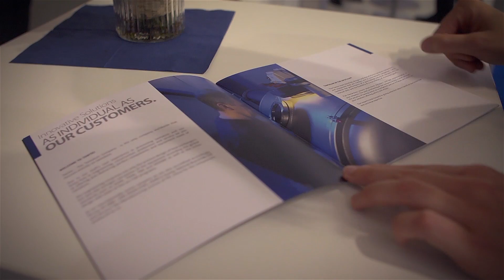Tantec GmbH - Achema 2015 - Home of Tantalum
Again the professional world met in June 2015 at the Achema, the world forum for chemical engineering and the process industry, the most important Trade Fairs in the world, where the international suppliers and companies in the area of chemistry, pharmacy, research and process engineering will inform themselves about new developments within this industry.

There TANTEC - The Tantalum Company, the leading producer of equipemt made of Tantalum, again has been an exhibitor, represented by their international expert team and showed the latest technical developments in the application of Tantalum equipment.

The video also includes some impressions from our Achema-Afterparty "Tantec BBQ", which we hosted within the frame of the fair.

Tantec - Home of Tantalum.